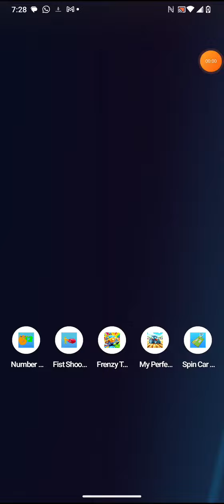fist shooter by tatsumaki